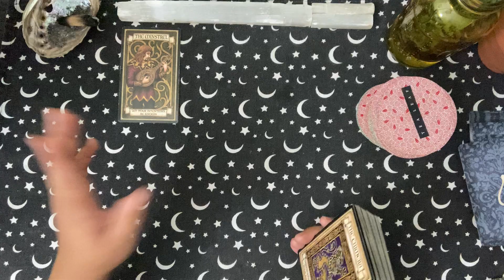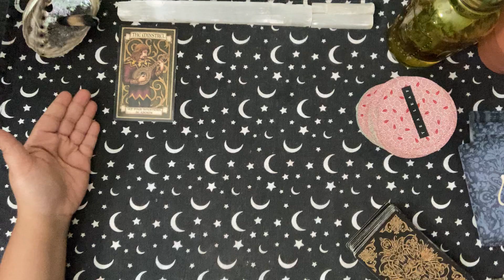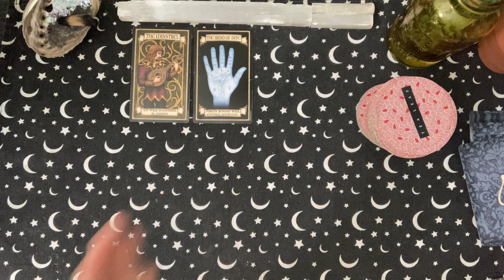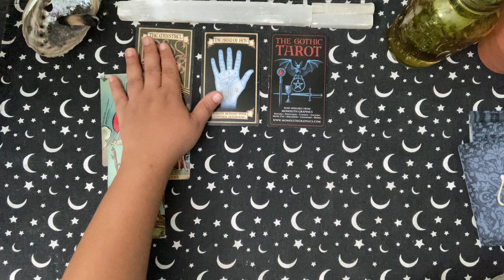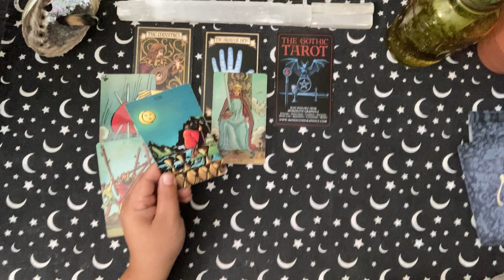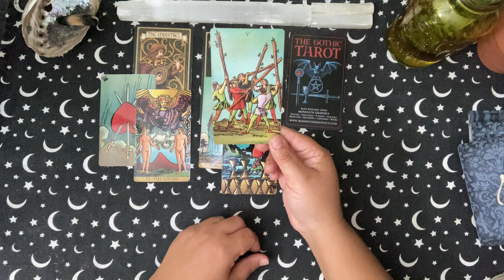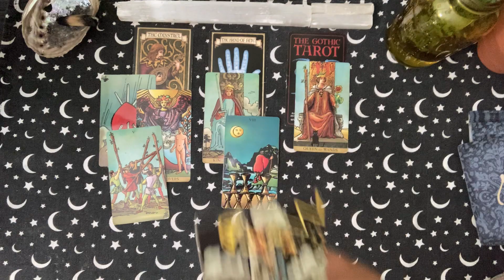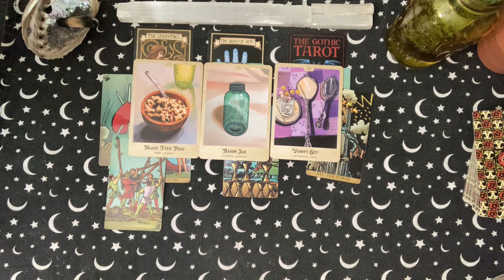Gemini ♊️: Spirit blocked ⚔️ their intentions, but YOU have to remove their presence. 🤷🏽‍♀️🚨